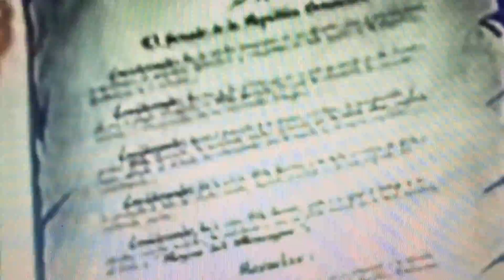MILLY QURZADA SE SIENTE ORGULLOSA DE LAS MERENGUERAS PUERTORIQUEñAS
MILLY QUEZADA. OLGA TAñON. JAILENE CINTRON. MAYRA MAYRA. MAYRA.GISELLE.JESSICA CRISTINA. ELVIS CRESPO.JUAN LUIS GUERRA.LA MATERIALISTA